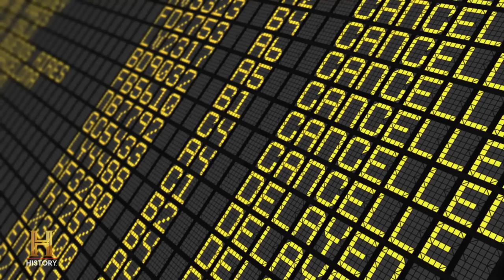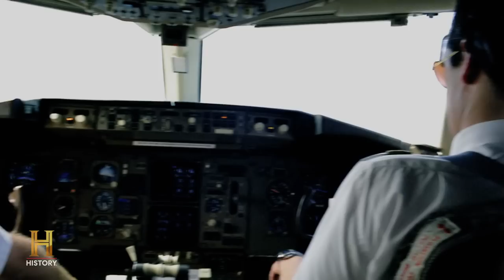Ancient Aliens: Chinese Interest in Otherworldly Phenomenon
Ancient astronaut theorists claim that several UFO-related incidents in China over the years have led to the Chinese government's beginning to acknowledge that extraterrestrial life may exist, in this clip from Season 11, Episode 9.